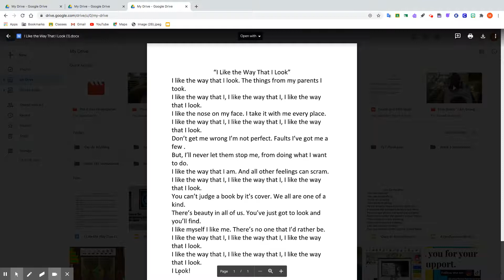"I Like The Way That I Look" with Ms. Sellers